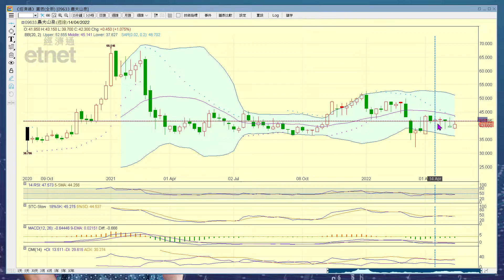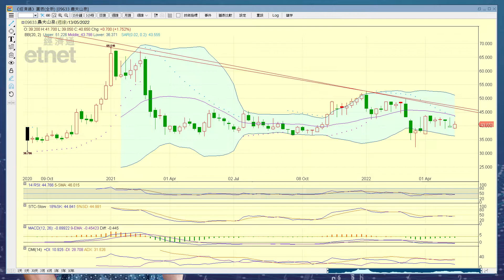2022-05-16｜【港股市前分析 (節目精華)】梁業豪：農夫山泉 (9633) 橫行市中待突破｜投資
估計今天港股的上升動力將主要來自科技股的買盤，國企股的表現將屬反覆向好，藍籌股則於高位有較大的沽壓。農夫山泉 (9633) 很大機會已於32.35元找到短中期重要支持，主要反彈目標為50.70元。

00:00 節目開始